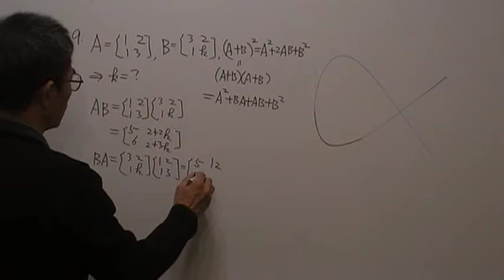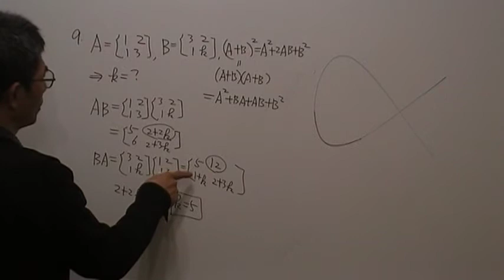高二數學第400題